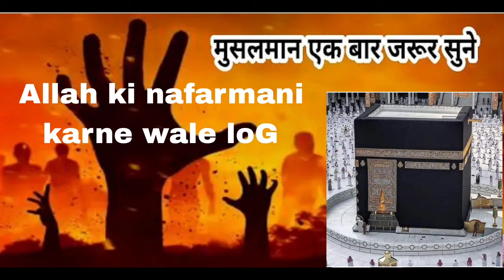Allah Ki Nafarmani Karne Wale log Musalman Ek Bar Jarur Sune